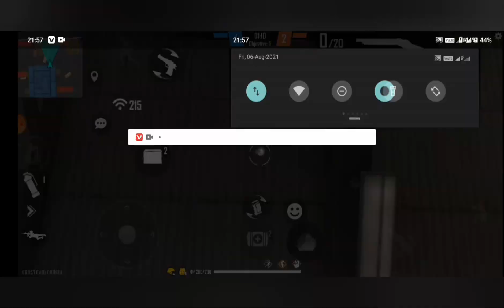2FOP GaminG😗😗 ওয়ান বাই ওয়ান খেললো এক বোটলার সাথে🤧🤧